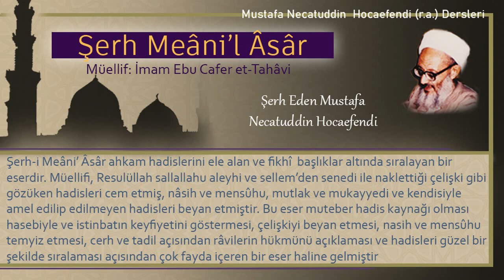265 | Başkasına ait arazide tarım | Mustafa Necatuddin